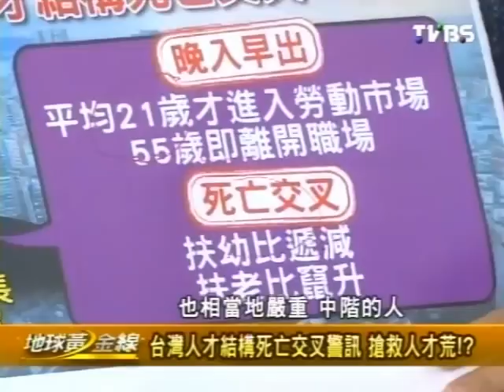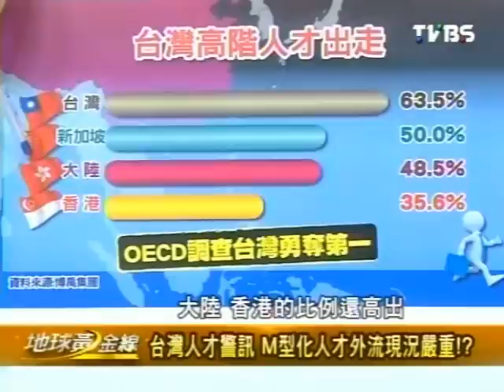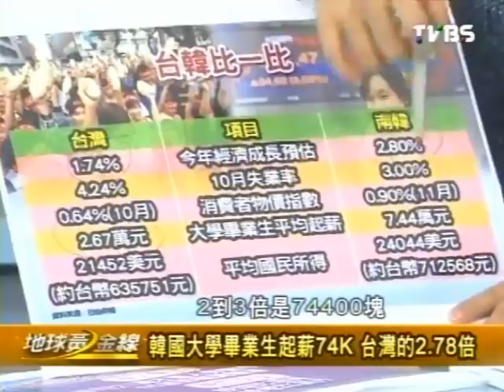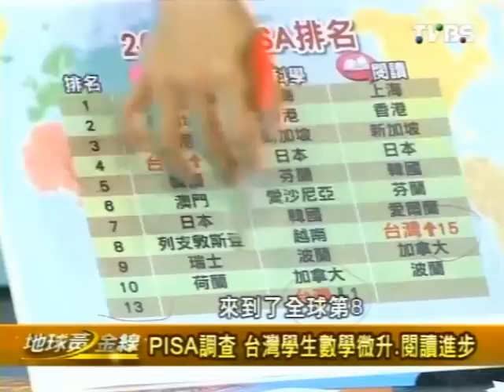地球黃金線 2013-12-05 pt.2/4